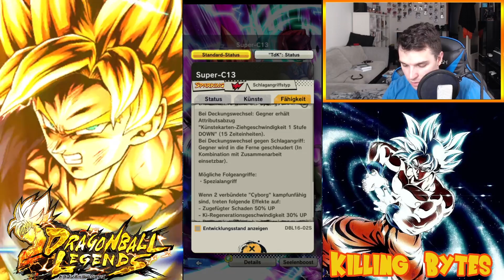Wie gut ist er heute? Super C13 im Movie Team Dragon Ball Legends deutsch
Super 13 war der Final Gegner aus dem Movie 10. Wie gut ist er noch heute ?